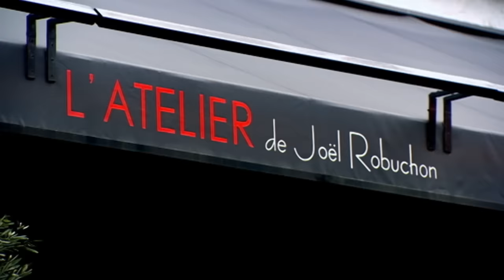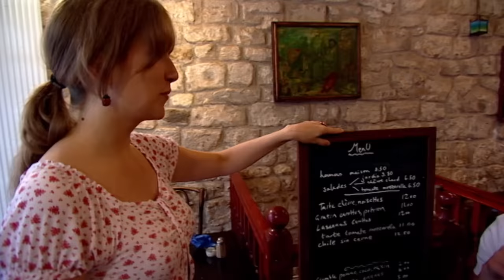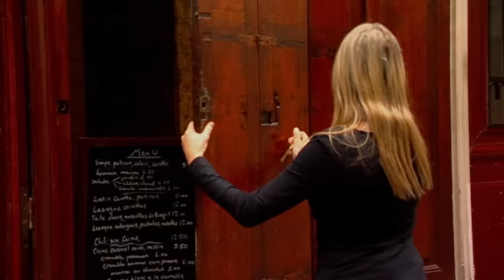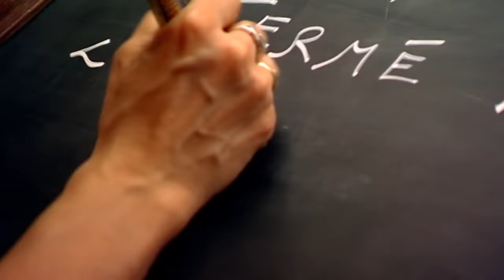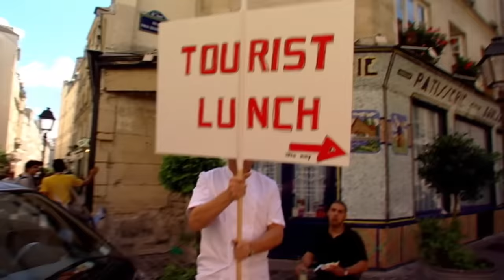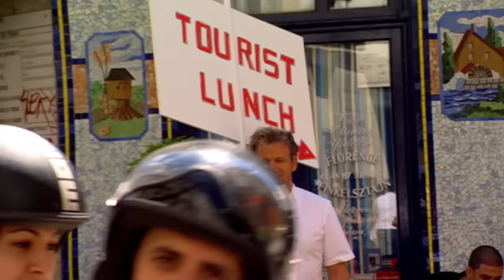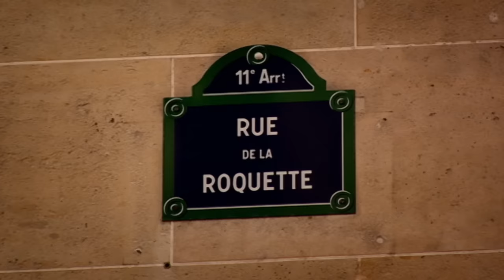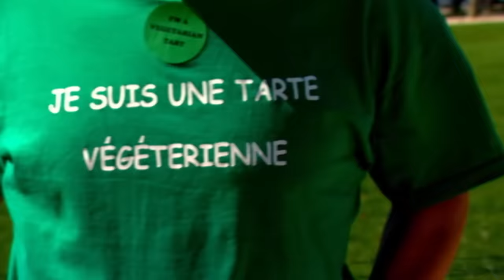Gordon Ramsay Immediately Spits Out Vegetarian Dish | Kitchen Nightmares FULL EPISODE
Gordon Ramsay struggles with a vegetarian restaurant.